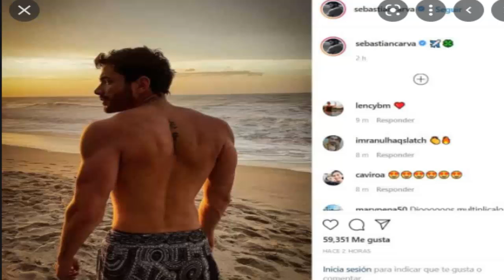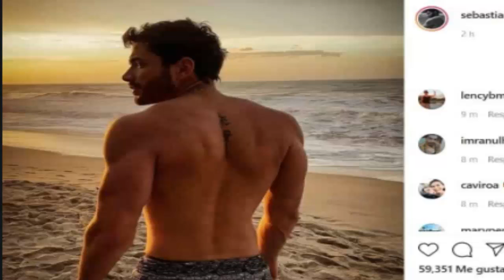¡ ULTIMA HORA ! EL ACTOR SEBASTIAN CARVAJAL DE " ENFERMERAS " CONFIRMA DOLOROSA PÉRDIDA A SUS FANS